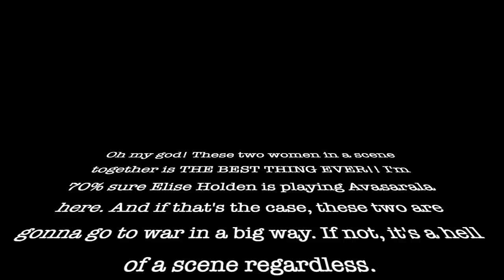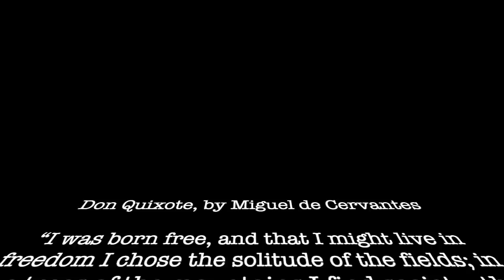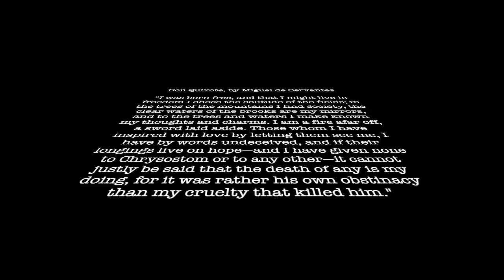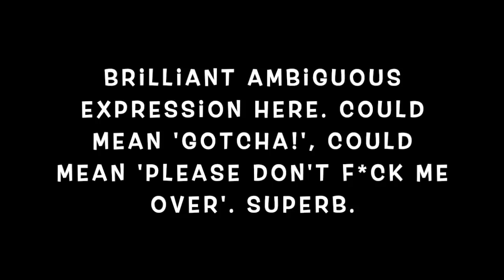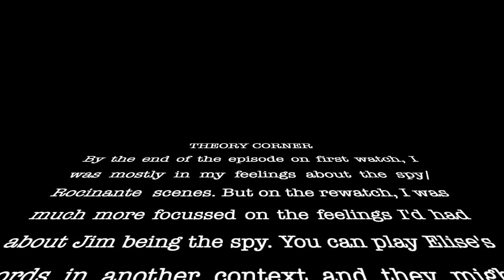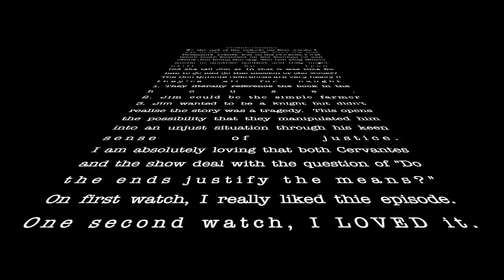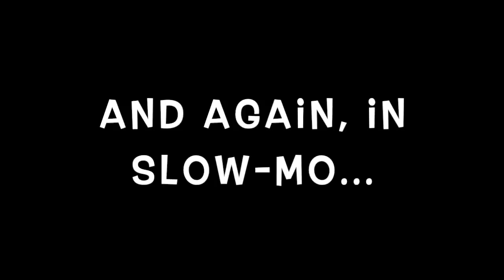The Expanse 1x7: Windmills (REACTION)